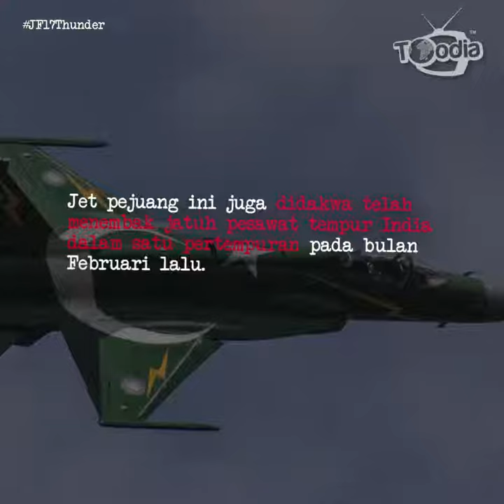JF-17 Thunder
Jet pejuang JF17Thunder merupakan pesawat 'tulang belakang' di dalam inventori Tentera Udara Pakistan (PAF).